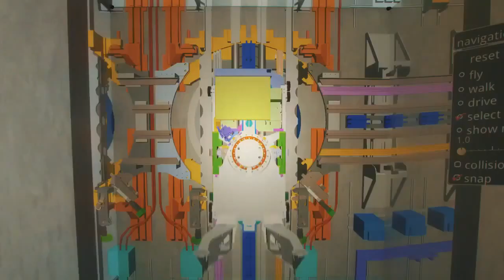Компания ThyssenKrupp представила новый лифт MULTI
Немецкая инженерная компания ThyssenKrupp представила новый лифт MULTI. Для передвижения он использует не трос, а линейные двигатели, установленные в рельсах, расположенных на стене шахты. Иными словами, это лифт, вроде скоростного поезда на магнитной подушке или системы вакуумного передвижения Hyperloop.